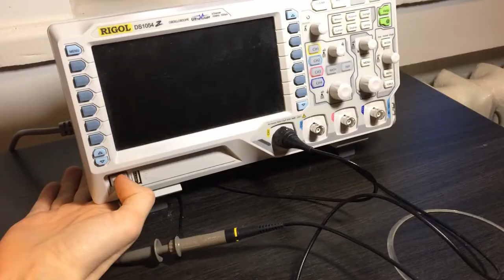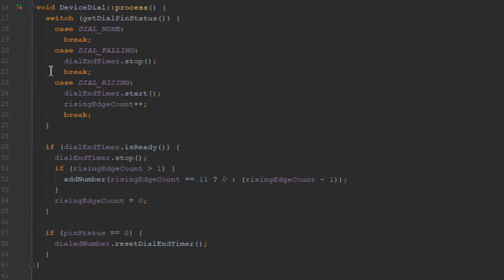Reading Old Rotary Phone Dial With Arduino